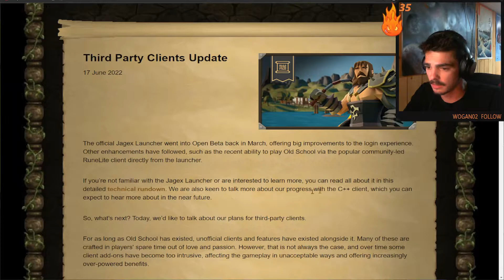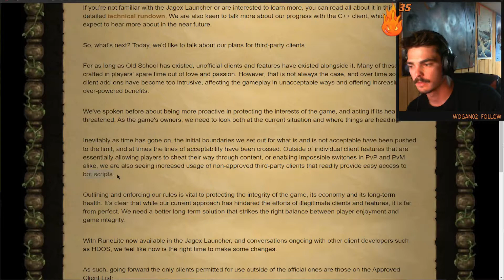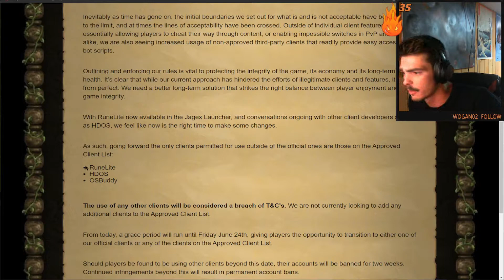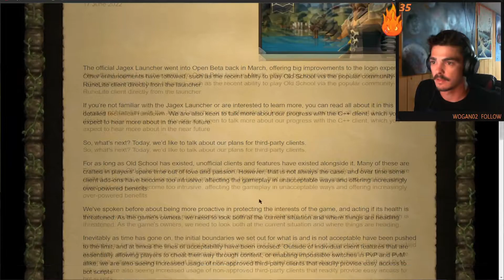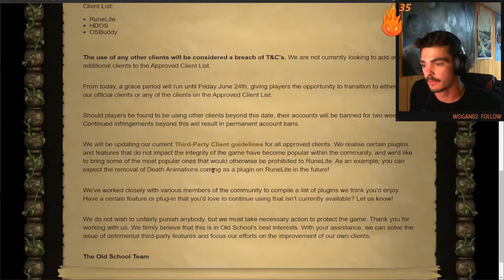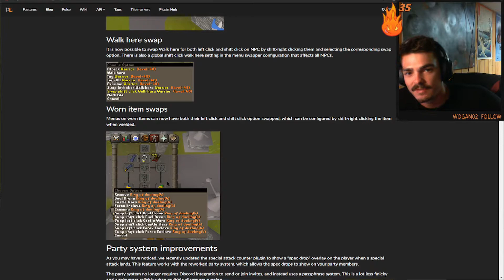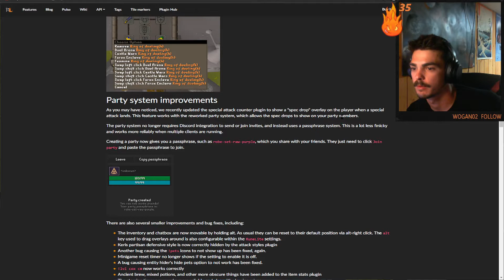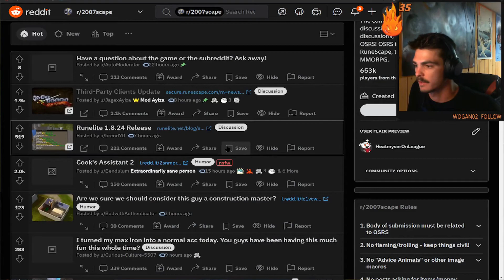Third Party Clients Update | 2007Scape Reddit Recap (4)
link to the posts discussed in this video